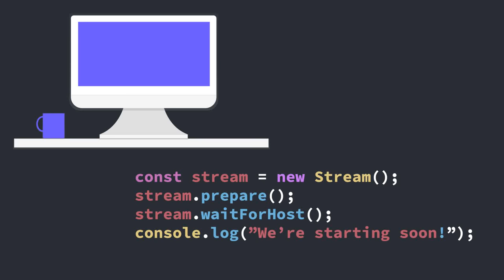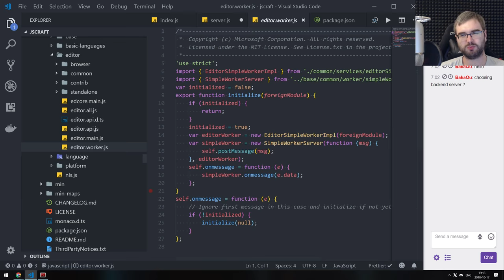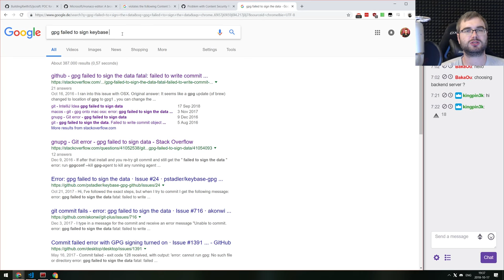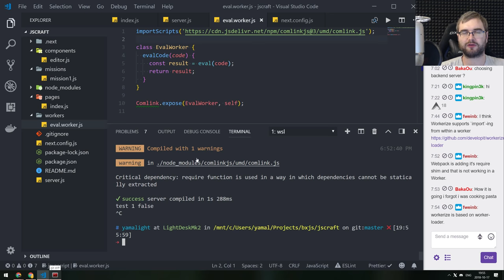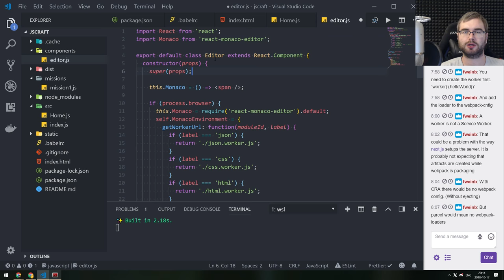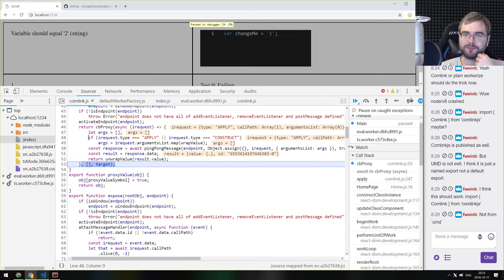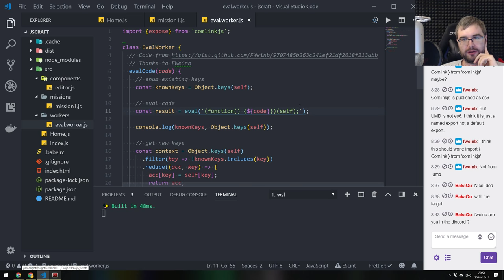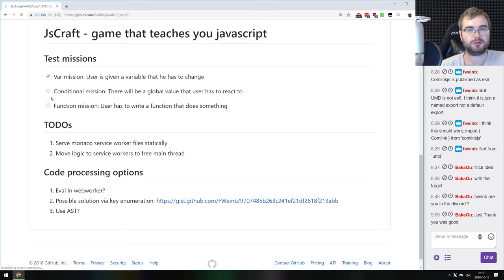BxJS - Building a game that teaches javascript (Part 2)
In this livestream I continue building a simple game that teaches javascript.